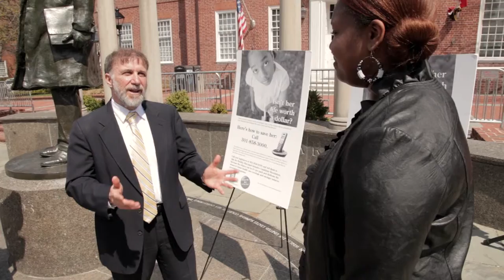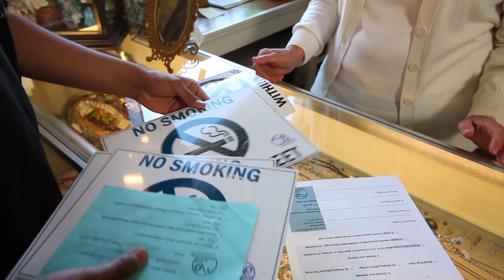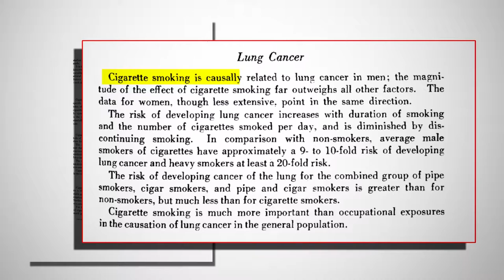Tobacco-Free Kids: Regional Youth Advocate of the Year Recipients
This video showcased each of our Regional Youth Advocate of the Year Recipients